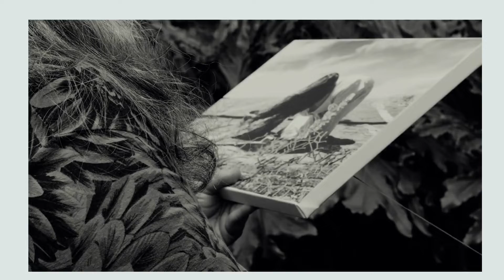Rodas de Conversa sobre Saúde Mental (CONVITE)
No dia 19/09/2022 (segunda-feira), às 13h45, terão início, no IFSULDEMINAS - Campus Poços de Caldas, as rodas de conversa sobre saúde mental. A iniciativa, que vai beneficiar os estudantes do Campus, é desenvolvida através de parceria entre a Coordenadoria Pedagógica e de Assistência Estudantil (CPAE), do IFSULDEMINAS, e o curso de Psicologia da PUC Minas Poços de Caldas. No dia 19/09, às 19h, também têm palestra sobre saúde mental e abertura da Exposição "Cicatrizes". Os eventos da noite são abertos à comunidade. Confira o convite da Profa. Karin e participe! Mais informações em nosso portal: